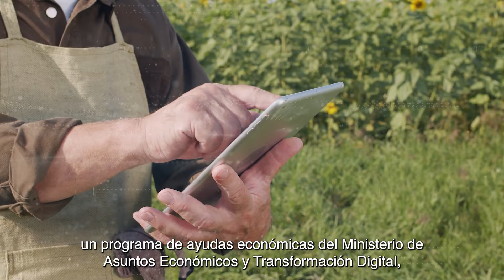Cámara Madrid te ayuda si quieres optar a las ayudas del programa Kit Digital para pymes y autónomos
Desde la Oficina Acelera Pyme de la Cámara de Comercio, Industria y Servicios de Madrid, como agente facilitador, se informa y ayuda a las pymes y autónomos interesados en optar a estas ayudas. Aquí podrán informarse de los requisitos, las bases y las cuantías que ofrece este programa.

Estas ayudas, según el tamaño de la compañía, podrán destinarse a la implantación de varias soluciones digitales como el desarrollo de sitios web y presencia en internet, comercio electrónico, gestión de redes sociales, digitalización las relaciones con los clientes, Business Intelligence y analítica, automatización de procesos, implantación de la factura electrónica, servicios y herramientas de la oficina virtual, comunicaciones seguras y ciberseguridad.